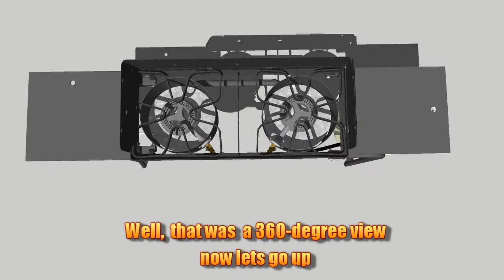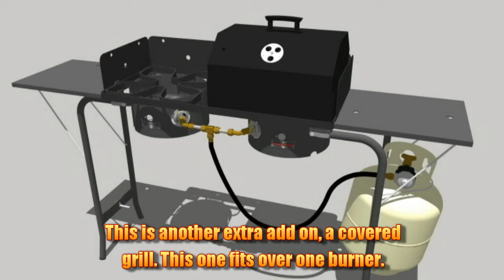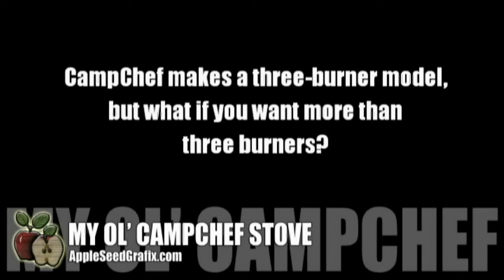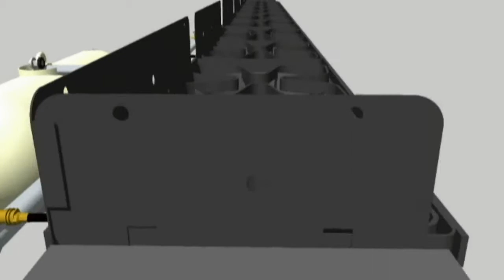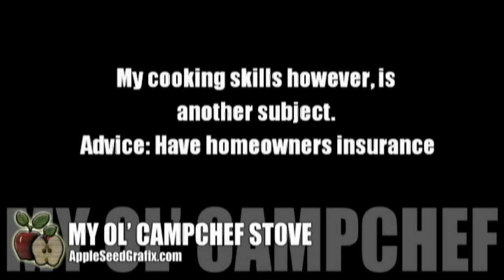Home, Home with my Range (CampChef Stove)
Since I have no life, I made a cheesy animation of my ol' faithful CampChef range/stove. I've had it for decades--don't remember for sure when I bought it.
It's gone a lot of places with me, all fun.

So here's my ol' double-burner stove or "range" as it was called in former days and attachments. Its propane powered to make Hank Hill  of "King of the Hill" very happy.

The sound track is eclectic: A mixture of musical ideas from Queen, The Who, Guess Who, Iron Butterfly, U2, Lead Zeppelin and Gene Autry.